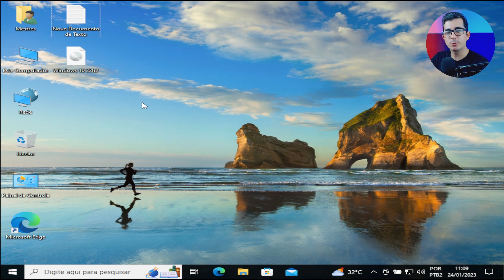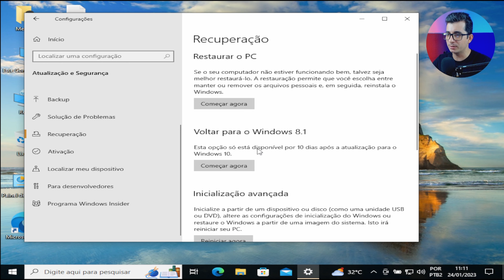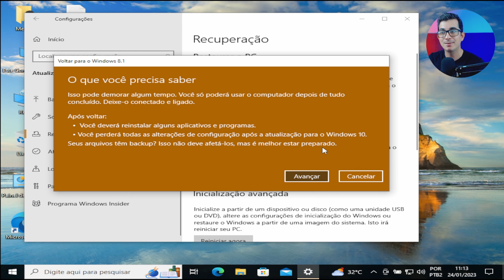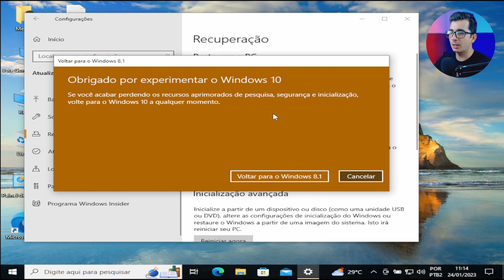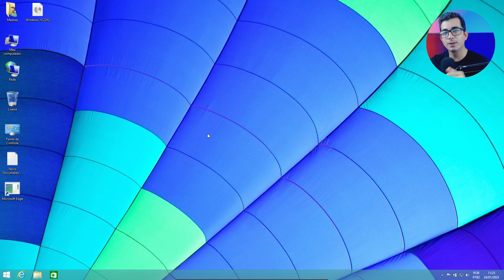COMO RETORNAR DO WINDOWS 10 PARA O WINDOWS 8: Guia Completo para Desinstalar o Windows 10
Neste vídeo eu vou te mostrar como retornar do Windows 10 para o Windows 8 de forma fácil e rápida. Se você está insatisfeito com o Windows 10 ou precisa voltar para o Windows 8 por algum motivo específico, este tutorial é perfeito para você.

Para começar o ideal é fazer o backup de todos os seus arquivos para que você estejam seguros caso algo dê errado durante o processo de volta para o Windows 8. Em seguida, vou te mostrar como usar um recurso nativo do Windows 10 que permite a retornar para o Windows 8 ou outra versão anterior.

Você vai aprender o passo a passo como usar esse recurso de recuperação para retornar para o Windows 8, incluindo como selecionar o Windows 8 como o sistema operacional padrão, e como configurar a recuperação para corresponder ao seu antigo sistema.

Este tutorial é perfeito para quem está procurando uma maneira fácil e rápida de retornar do Windows 10 para o Windows 8. Lembre-se de seguir todas as instruções cuidadosamente e fazer sempre um backup dos arquivos antes de iniciar o processo. Se você tiver alguma dúvida, deixe um comentário abaixo do vídeo e nós responderemos o mais breve possível.

Aprenda como se tornar um Técnico que fatura até 3 mil reais por mês.

📌 (INCRÍVEL) O Melhor Gerenciador de Downloads GRÁTIS para Pc

📌 COMO FORMATAR O PC e INSTALAR o WINDOWS 10

📌 COMO FORMATAR O PC e INSTALAR o WINDOWS 11

▬▬▬▬▬▬▬▬🕒 CAPÍTULOS 🕒▬▬▬▬▬▬▬
➤ 00:00 Início
➤ 00:23 Requisitos para voltar para o Windows 8
➤ 00:48 Iniciando o procedimento
➤ 04:35 Finalizando a restauração
➤ 05:12 Próximo vídeo do Canal

▬▬▬▬▬▬▬🟢 PROMOÇÃO!!! 🟢▬▬▬▬▬▬▬